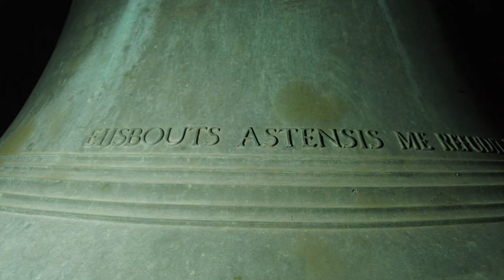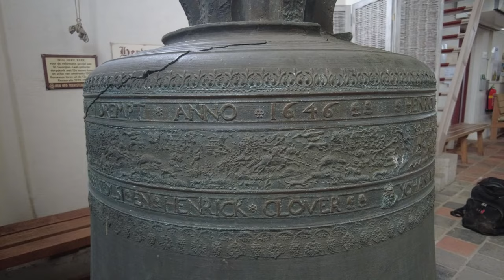Drempt, kerkklokken Sint Joriskerk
466) De kerkklokken van de Sint Joriskerk te Drempt!
Vrijdag 26 januari 2024, 15:00 uur

0:00 Intro en uurslag
0:14 Foto's kerkklok 3
0:34 Luiden kerkklok 3
1:47 Foto's kerkklok 2
1:47 Kleppen kerkklok 2
2:23 Foto's kerkklok 1
3:17 Luiden kerkklok 1

Het tegenwoordige (Voor-)Drempt is ontstaan rond de Sint Joriskerk, die teruggaat op een kapel uit de achtste eeuw. In 1067 wordt de kerk voor het eerst in de archieven genoemd. Daarvoor heeft er vermoedelijk een houten kapel gestaan. De verbrandingsresten daarvan zijn op de fundering van ijzeroer gevonden. Volgens de overlevering zijn de beeldjes in de zuidmuur van de toren van Karel de Grote en zijn vrouw. Maar waarschijnlijk stellen ze Sint Ludger en de Heilige Catharina voor. De beeldjes dateren hoogstwaarschijnlijk uit de twaalfde eeuw.

De tufstenen romaanse toren uit de twaalfde eeuw werd in de vijftiende eeuw verhoogd en is rijk versierd met lisenen en boogfriezen. Het bakstenen, gotische koor met netgewelf stamt uit de vijftiende eeuw. Het vroege zestiende-eeuwse schip werd in de negentiende eeuw gesloopt, omdat het op instorten stond. Het is herbouwd in neogotische stijl. Dit neogotische schip werd tijdens de restauratie van 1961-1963 weer afgebroken en herbouwd in de huidige pseudobasilikale vorm.

In de periode 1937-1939 is de toren gerestaureerd. De kerk zelf onderging tussen 1947 en 1959 een restauratie. De kerk werd in 2012 overgedragen aan Gelderse Kerken. In datzelfde jaar vond een restauratie van de toren plaats.

De historische klokkenstoel biedt plaats aan twee grote luidklokken, waarvan de grootste is opgesteld in de kerk vanwege een grote scheur.

→ Kerkklok 1 (oud): Hendrick ter Horst, 1646, 1350 mm, 1510 kg, 3-C-141, es1

☻ HENRICK ✼ TER ✼ HORST HEFT ✼ MI ✼ GEGHOETEN ✼ INDER ✼ STADT ✼ DAVENTRIÆ ✼ VOOR ✼ HET ✼ KERSPEL ✼ DREMPT ✼ ANNO ✼ 1646 ☻ ☻
☻ GERRIT ✼ BARTOLS ☻ EN ☻ HENRICK ✼ CLOVER ☻ ☻ ☻ YOHAN ✼ VAN ✼ LEEVWEN ✼ STADTHOLDER ☻ PETRVS ✼ FABRICIVS ✼ H ☻ F ✼ PASTOR ☻ EN ☻ INDESER ✼ TIT ✼ KERCKMEISTERS ✼ TE ✼ DREMPT ✼

In de toren hangt nu een replica van deze klok.

→ Kerkklok 1 (nieuw): Eijsbouts, 1986, 1331 mm, 1418 kg, es1

Toevoeging op de historische klok:
EIJSBOUTS ASTENSIS ME REFUDIT 1986

Van de tweede klok zijn de kroontakken in een slechte conditie. De klok is om deze reden stilgelegd en is voor de opname alleen een aantal keer aangeslagen. Een aanzienlijk deel van het beoogde randschrift is nooit op de klok terecht gekomen en een gedeelte is ingegraveerd, onduidelijk is wat er precies is gebeurd.

→ Kerkklok 2: François Simon, 1637, 1109 mm, 900 kg, 3-A-137, f1

DEGEMENTE VAN HEBBEN MI LATEN GIETEN 1637 M F S

Op de flank vier ruiten, waarin gevleugelde engelenkopjes.

Tenslotte is er in de klokkenstoel een ijzeren stellage opgebouwd met daarin een kleine klok afkomstig uit een afgebroken landhuis in de omgeving van de kerk. Deze klok kan alleen door de organist worden ingeschakeld en wordt uitsluitend geluid tijdens het bidden van het Onze Vader.

→ Kerkklok 3: Pieter Seest, 1765, 390 mm, d3

ME FECIT PIETER SEEST AMSTELODAMI ANNO 1765

Deze klokken zijn in beeld gebracht als onderdeel van het project om alle klokken behorend bij de kerken van de stichting Gelderse Kerken (geldersekerken.nl) in beeld en geluid vast te leggen, om hiermee ook de luid- en beiaardklokken de verdiende aandacht te geven. In het bijzonder dank aan directeur Arjen Woudenberg en aan de heer Agterberg voor het faciliteren van de opname en de assistentie daarbij!